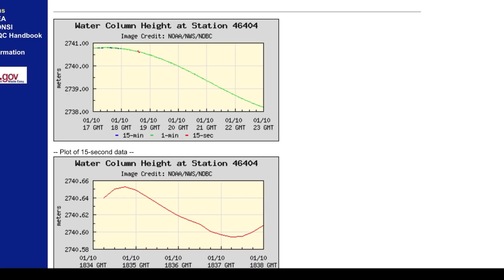North Pacific Buoy EVENT 9 METRE WAVES! / 3 Metres Of SNOW Alaska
January 11, 2021
3 North Pacific Ocean Buoys were sent into event mode along the northern Oregon coastline stretching northward.